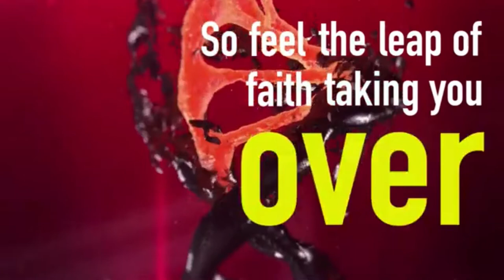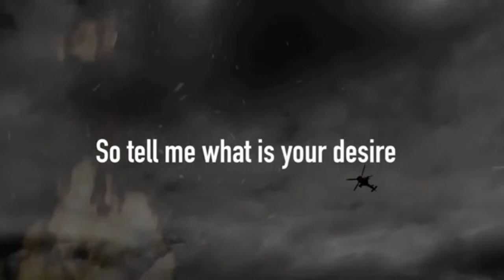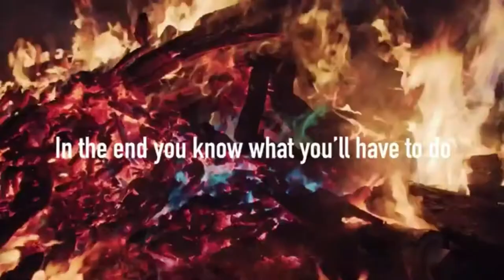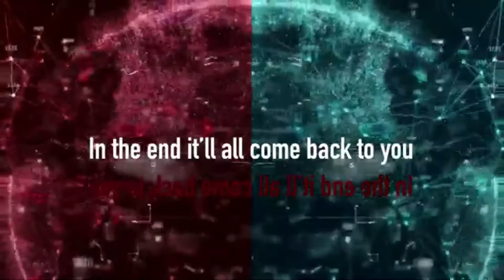The Brave MV Sawano Hiroyuki ft. Yosh